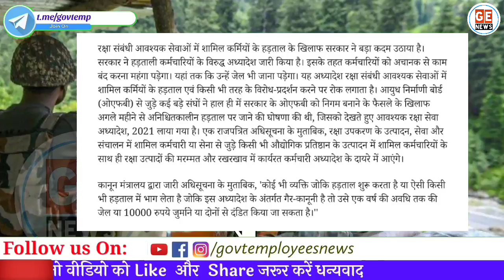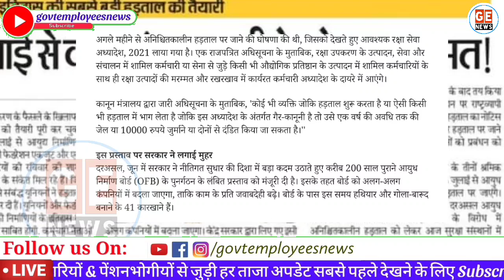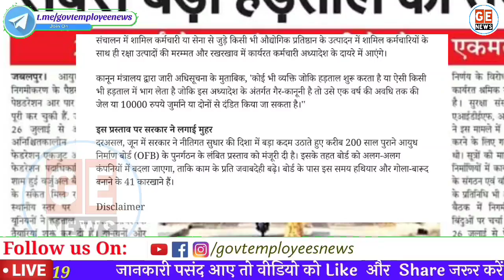कर्मचारी नहीं कर पायेंगे Strike। OFB | DA News Today | Govt Employees News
Breaking News: सरकारी कर्मी अब नहीं कर सकेंगे हड़ताल: आवश्यक सेवा अध्यादेश लागू, न मानने पर होगी जेल। Govt Employees News Today. कर्मचारी नहीं कर पायेंगे हड़ताल। OFB | DA News Today | Govt Employees News. OFB privatization latest News.